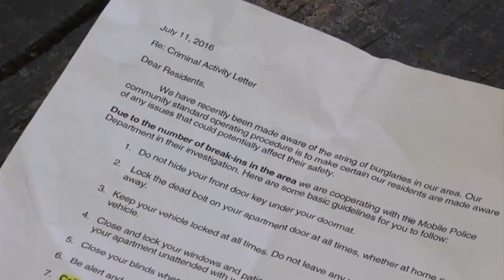WKRG News 5 at 10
Yester Oaks Robbery